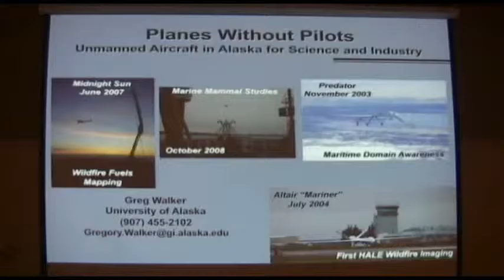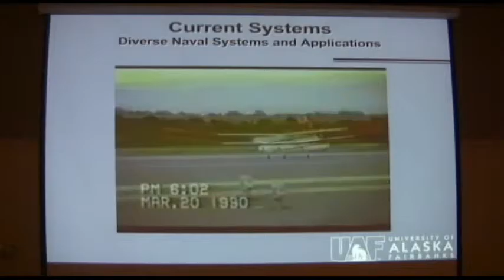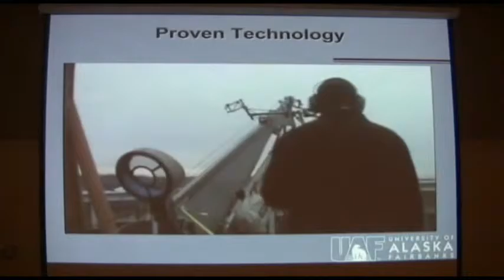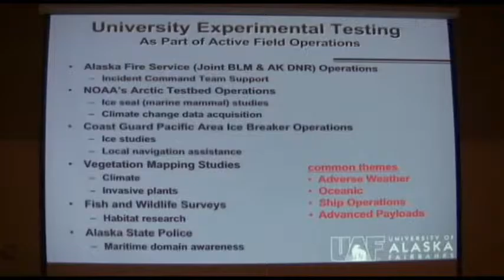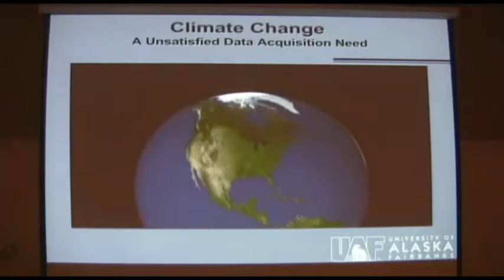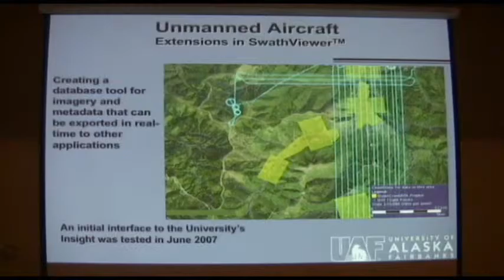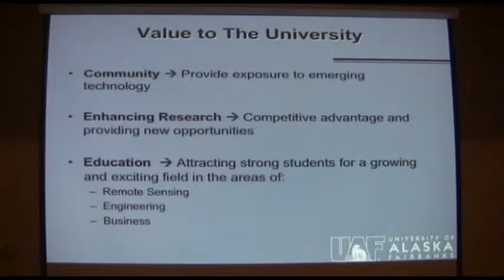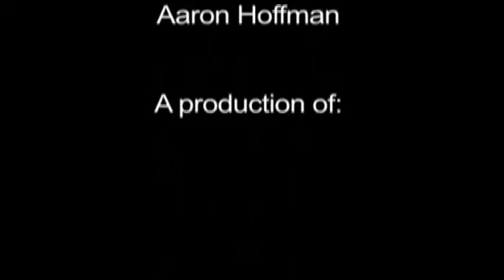Planes Without Pilots, 2009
Science for Alaska Lecture Series 2009
Presented by Susan Sharbaugh